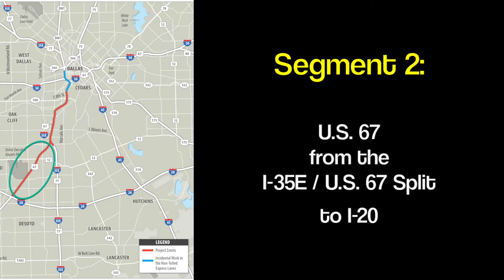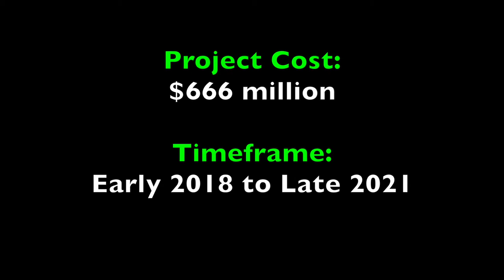TSG Intro Video - What is The Southern Gateway?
A quick overview of The Southern Gateway project, which aims to improve the highway corridors of I-35E and U.S. 67 in southern Dallas county. Construction started early 2018 and will last until late 2021. Sign up for our traffic alerts on any of the links provided!